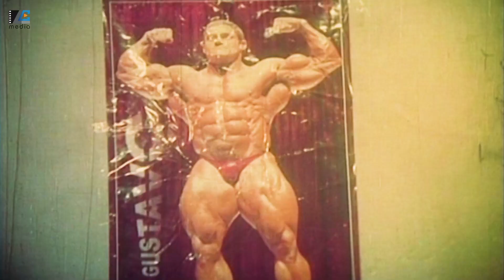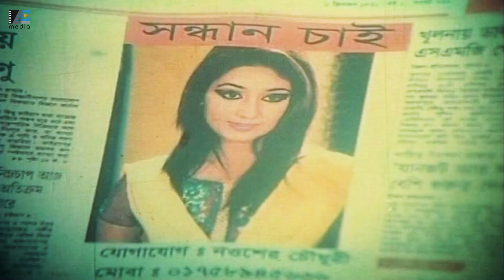আমার লজ্জ্যা করছে | Apu Biswas | Tor Karone Beche Achi | Movie Scene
Movie Credit
Movie: Tor Karone Beche Achi
Starring: Shakib Khan | Apu Biswas| Dighi | rebeka | Shuchorita | Asif Iqbal | Chikon Ali | Miju Ahmed | Misha Showdagor&Others
Director: M B Manik
Singer: Endrew Kishor | Sabina Yasmin | Runa Layla | S I Tutul | Mita | Monir Khan&Others
Lyrics: Kabir Bakul
Photography: Asaduzzaman Majnu
Story: Komol Sarkar
Dialogue: Shachin Kumar Nag
Dance: Masum Babul&Habib
Fight: Arman
Editor: Jinnat Hossain Jinnah
Producer: Md Shafiqur Rahman
Production: S K Movies International
Label: LC Media